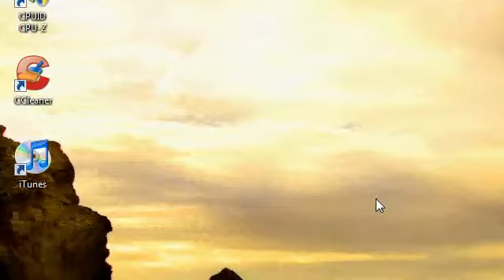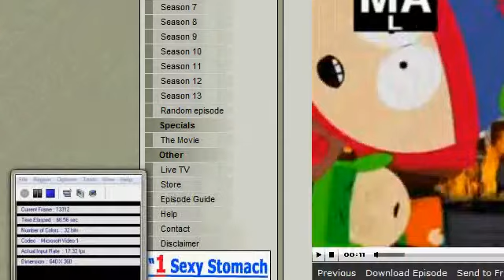All South Park On Episodes On This Site!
Heyyyy

Just A Cool Site Where You Can Watch All The South Park Episodes! Season 1-13